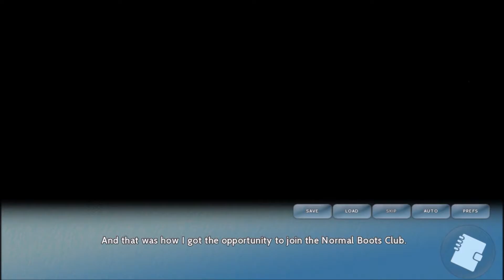Asagao Academy (Jirard Route): Part 9: Let's Get that Beard Bro!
Welcome to Asagao Academy! We're gonna date a Beard Bro! This game is gonna be strange...